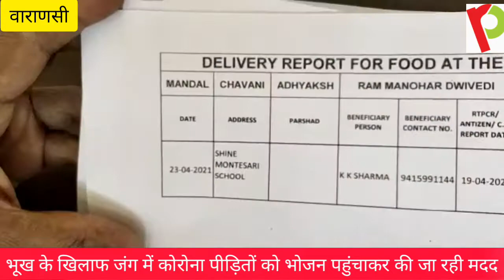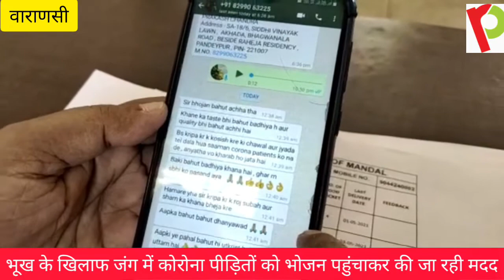कोरोना पीड़ितों को भोजन पहुंचा मदद कर रही हैं संस्थाएं